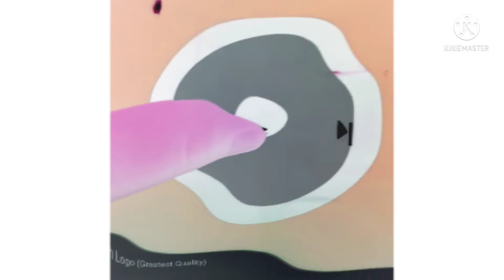Asleep Pbs Kids Dash Logo